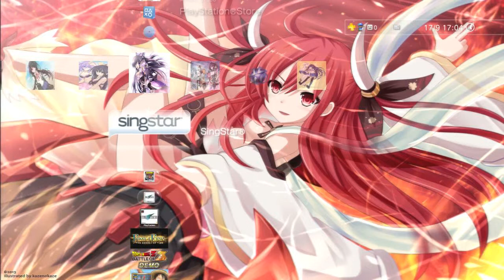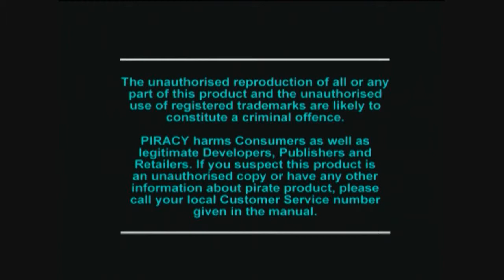Let's Paly Final Fantasy 7 1 Début mouvementé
Editeur : Sony
Développeur : Squaresoft
Type : Jeu de Rôle
Sortie France : 17 novembre 1997
(3 septembre 1997 aux Etats-Unis - 31 janvier 1997 au Japon)
Classification : Déconseillé aux - de 12 ans

Ancien SOLDAT et membre du groupe Avalanche, Cloud tentera d'enrayer les plans de la Shinra et devra lutter contre Sephiroth, bouleversé par la découverte de ses origines.